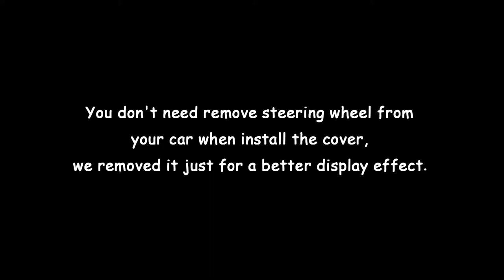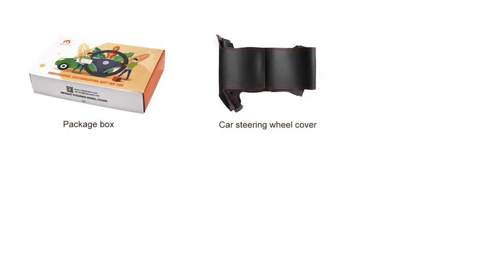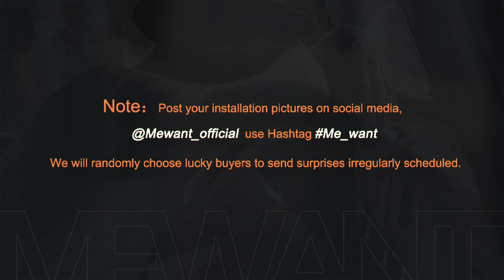MEWANT --- for Mercedes Benz W639 Viano 2010-2015 Vito 2010-2014 Steering Wheel Cover Installation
Material introduce:
Carbon Fiber + Black Real Genuine Leather + Red Top Strip + Red Thread

This cover suit for models:
for Mercedes Benz W639 Viano 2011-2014 / Vito 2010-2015 / Valente 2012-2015

Installation tool needed (MEWANT will send you tool together with cover):
1 * Needle
2 * sew thread (sewing the steering wheel cover)
1 * Double-sided adhesive (fix the cover leather position, not necessary, you could also choose not to use it)
1 * Small blade (tuck extra leather into steering wheel)
1 * Thimble (protect your hand)
1 * Installation instruction